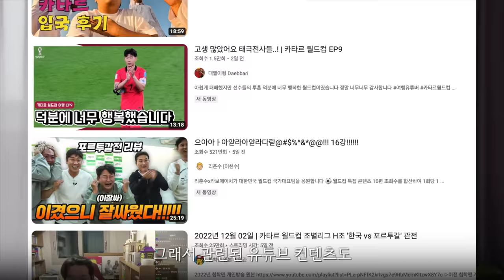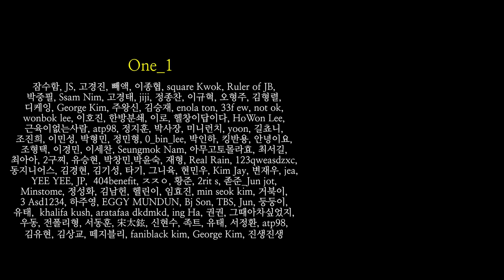개쩌는 등 - 이 한국에서 나오지 않는 이유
보디빌더 김승현이 생각하는
개쩌는 등근육을 가진 보디빌더들이
한국에서 잘 나오지 않는 이유에 대한 영상입니다.